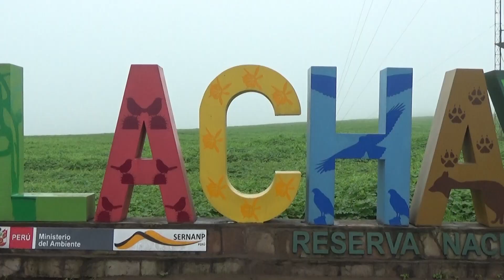Lomas de Lachay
Las lomas son un ecosistema costero q aparece en la estación de invierno, gracias a la humedad de la neblina proveniente del mar en Perú (desde Piura) y Chile. Si bien en Lima se consideraban 21 sectores que conformaban las 7 lomas principales, hoy en día muchas de ellas han disminuido tanto que ya apenas pueden considerarse lomas pues han sido invadidas o dañadas gravemente. La flora y fauna endémica está amenazada y vulnerable por especies introducidas. La flora más común es el zapatito, la villanova, el moradillo, la tara, el mito, el aromo, el cardo, etc.

0:00 Lolas de Lachay
0:17 Chingolo o gorrión americano (Zonotrichia capensis)
1:07 Moradilla (Alternanthera porrigens)
1:20 Loica peruana o cejiblanca (Leistes bellicosus)
3:01 Agave (Furcraea andina)
3:33 Puquial
3:49 Gecko de Lima (Phyllodactilus sentosus)
5:27 Oreja de ratón (Commelina fasciculata)
5:32 Zapatito (Calceolaria pinnata)